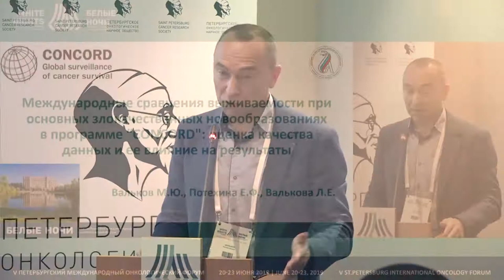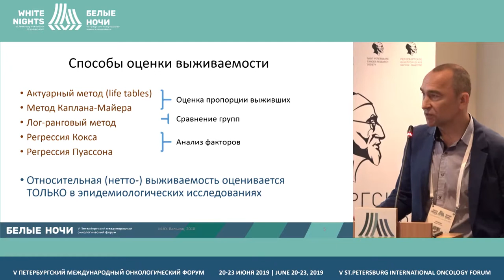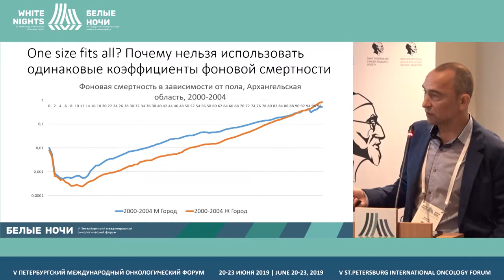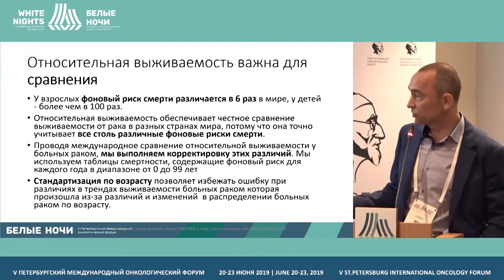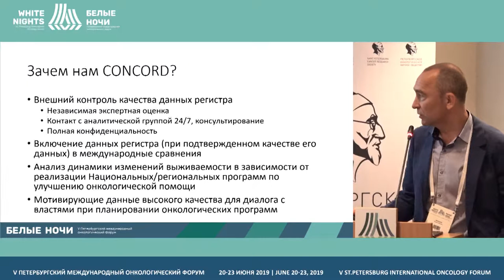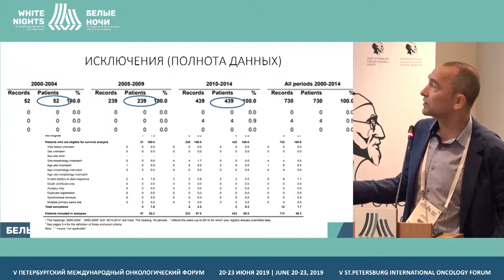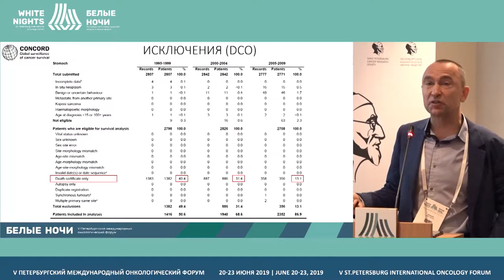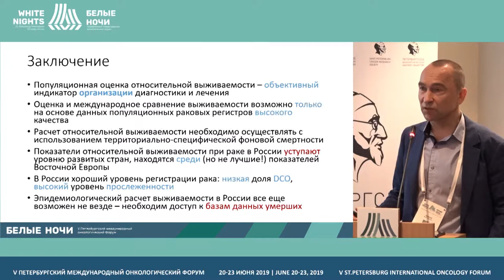Международные сравнения выживаемости при основных ЗНО в программе «Конкорд» (Вальков М.Ю.)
Вальков Михаил Юрьевич, ФГБОУ ВО СГМУ Минздрава России, Архангельск